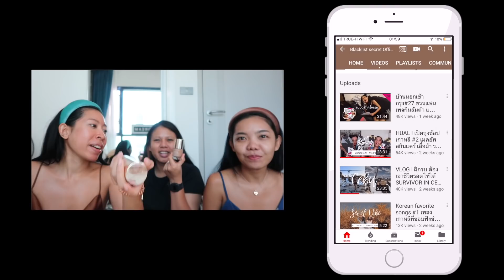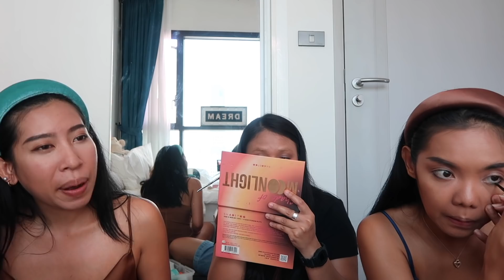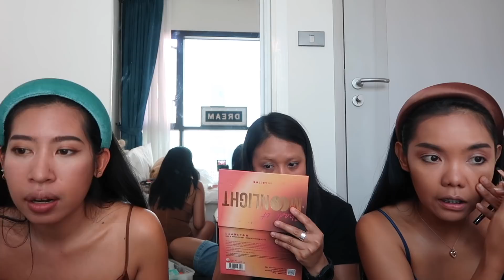REVIEW แต่งหน้าตามไอดอลด้วยรองพื้น Clarins รีวิวผับทุกที่ที่เคยไปมา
แต่งหน้าเมาท์มอยกันจ้าวันนี้ใช้รองพื้น Clarins ตัวใหม่ Everlasting Youth Fluid SPF 15 ทางเราใช้แล้วชอบมากเลยมาเทสให้เพื่อนๆดูด้วย แถมเมาท์รีวิวผับทุกที่ที่เคยไป บอกเลยว่าฮา!!

⇢ Credit
‣ Vdo Editor: lottospc
‣ footage: tripod

⇢ Gears
‣ Canon G7xll